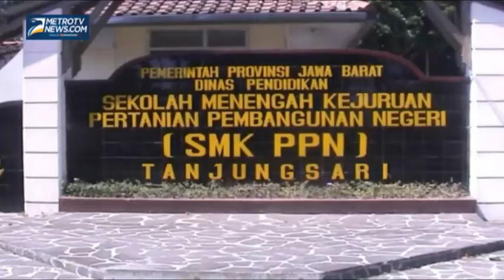5 Ruang Sekolah Ambruk Saat Pemasangan Genting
Metrotvnews.com, Sumedang: Lima ruang kelas Sekolah Menengah Kejuruan Pertanian Pembangunan Negeri (SMK PPN) Tangjungsari Kabupaten Sumedang, Jawa Barat, yang baru dipasang gentingnya ambruk, Minggu (14/9/2014). Diduga konstruksi jaringan baja yang tidak sesuai menjadi penyebab ambruknya bangunan tersebut, akibat peristiwa ini satu orang mengalami luka ringan dibagian kaki.